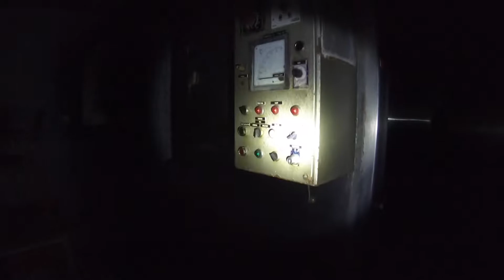Big old slaughterhouse Part 2. - Forladt slagteri del 2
This is the last of our unexplored areas at the slaughterhouse.

Link to slaughterhouse Part 1.